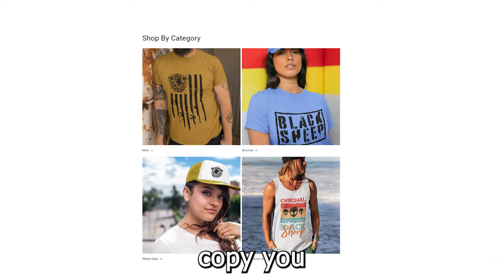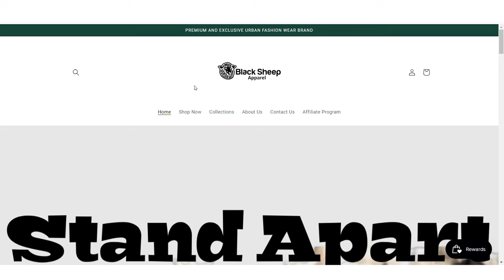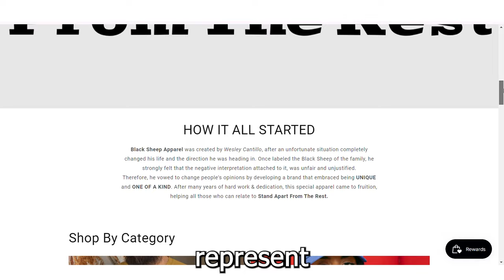Naz Amazing talks product reviews for sex toys, the lack of strong men, & wild stories from the past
Nastasia is truly one of a kind. She's a friend of mine, whom I met several years back through an older acquaintance. She is a unique & witty individual, who has had her fair share of 'Trials & Tribulations' throughout life. We hadn't communicated much in a couple of years and after rekindling on Instagram through funny ass memes and exchanging random views on life, SHE pitched the idea to do a podcast together and just vibe. Without second guessing it, I quickly obliged.
This was a wild and funny ass episode! Naz is a comical and outspoken woman, who shares many erotic & emasculating views, as well as her unorthodox approach to dealing with men. Though many of you probably wont agree with her beliefs, they remain very intriguing views and are immensely entertaining. Please Enjoy!